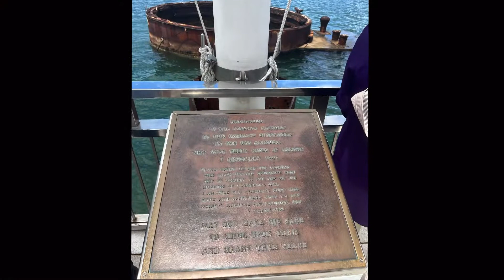“You ARE The Father!” After fifty + years a father & daughter find one another thanks to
In 2019 a daughter took an @AncestryUS DNA test and discovered she had a father she’s never known. She found him in 2021 and they both have been catching up ever since! A new startup about documenting life joined along for the ride to their recent trip to Oahu.

Her dad wasn’t there for her first steps in life,  but she is happy she can be there for his last steps in life.

Life consists of two dates and the dash in between… LIVE YOUR BEST DASH.